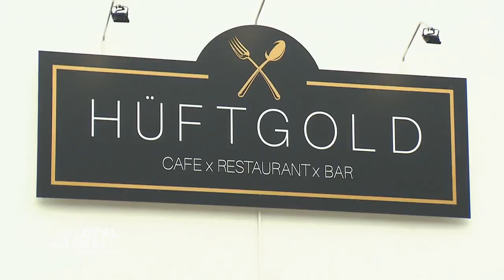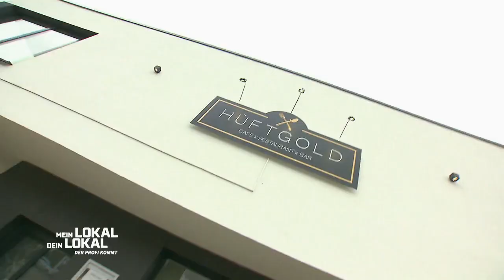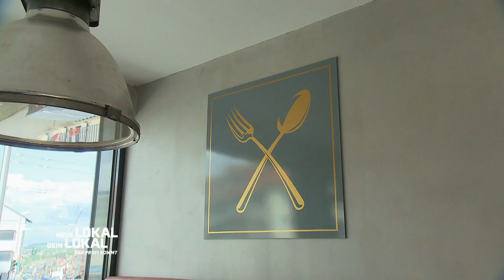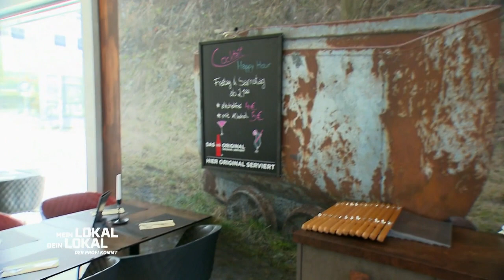HÜFTGOLD! Kann Gastro-Küken Mike für sich begeistern?! | 1/3 | Mein Lokal, Dein Lokal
Ab 6 Jahren | Der nächste Tag bricht an und die Teilnehmer der Saarland-Spezial-Woche treffen sich in Julians "Hüftgold". Was wird die Konkurrenz erwarten? Kann das Küken dieser Woche von seinen eigenen Techniken überzeugen?